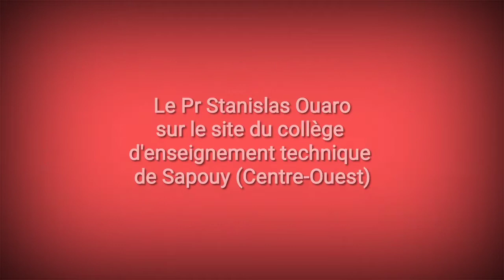Pr Stanislas Ouaro : « On souhaite orienter plus d’élèves dans l’enseignement technique »